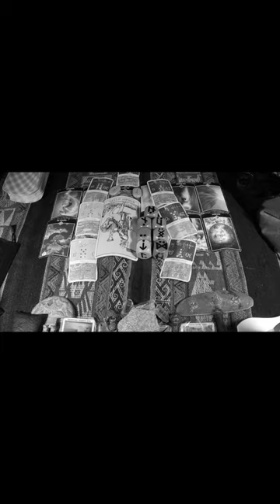♊️GEMINIS TAROT♊️ CUIDADO CON CIERTOS CAMBIOS 👀💰 ✨ARCANOS COM✨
Las personas sensibles e inteligentes como tú comprenderán esta cuenta regresiva:

5) Tienes problemas específicos y personales.
4) Por ello, no decidas basándote en predicciones genéricas y masivas.
3) ARCANOS.COM es considerado por Google como "LA MEJOR LECTURA DE TAROT A NIVEL MUNDIAL".
2) Ingresa a ARCANOS.COM y pulsa las tarjetas de débito o crédito que giran en la parte superior.
1) Tu Lectura de Tarot privada y personalizada te espera.